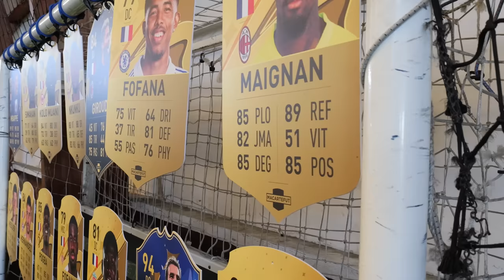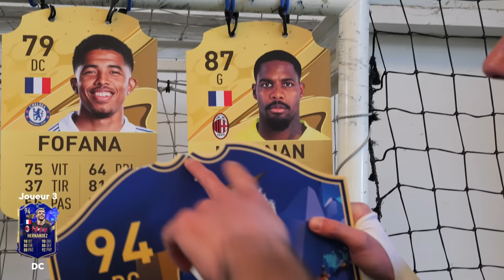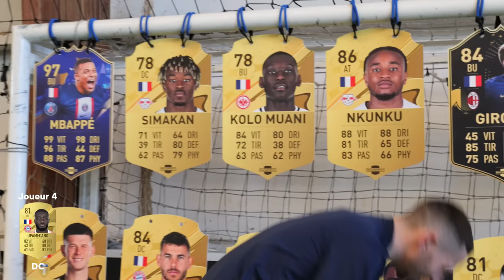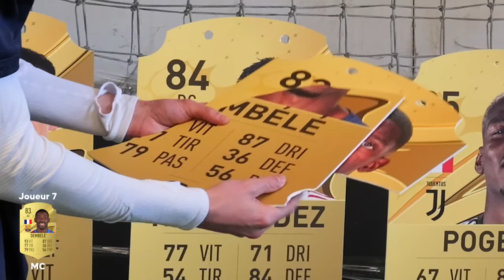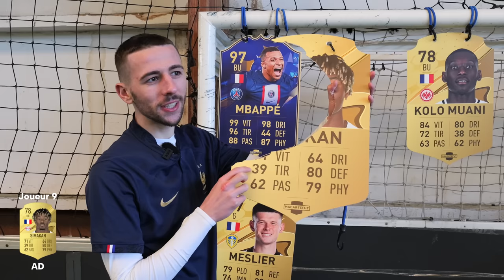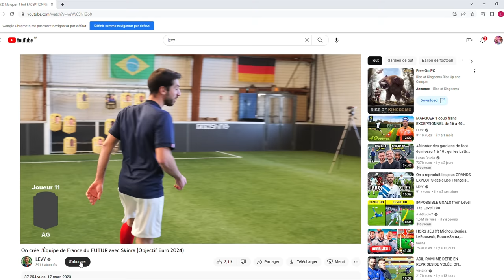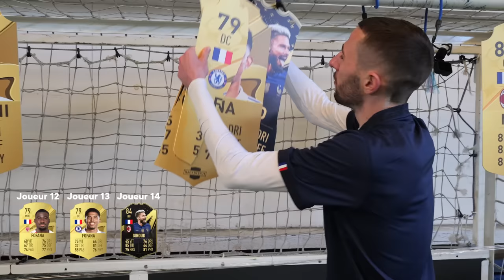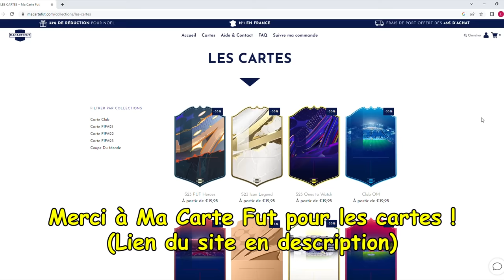On CRÉE l'Équipe de France du FUTUR AVEC @Skinra ! (Objectif Euro 2024)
Après une Coupe du Monde 2022 qui restera dans la légende du football notre Équipe de France doit se renouveler après la retraite de plusieurs de ses joueurs cadres. C'est pourquoi avec @Skinra nous allons essayer de créer la meilleure équipe possible à partir d'une draft IRL pour ensuite jouer le prochain match des bleus face aux Pays-Bas sur FIFA 23 !

Le site de Ma Carte Fut (-10% avec le code "LEVY10")

Le site d'11teamsports sur lequel je me procure mes équipements (-5% de remise avec le code "LEVY23")

00:00 Introduction et présentation du concept.
00:57 Création de notre équipe.
08:14 Le match France Pays-Bas sur FIFA 23.
12:58 Débriefing.
13:21 Mbappé et Meslier détruisent l'Irlande.

Règles de l'espace commentaire :
- Pas d'embrouilles entre viewers.